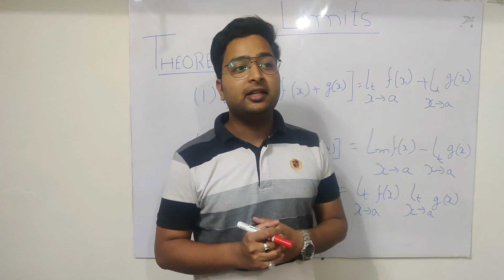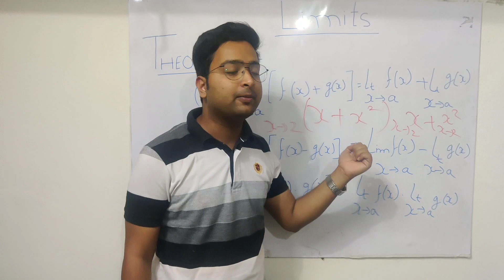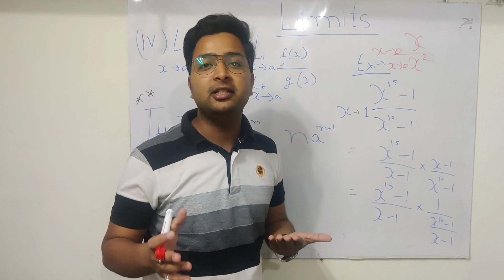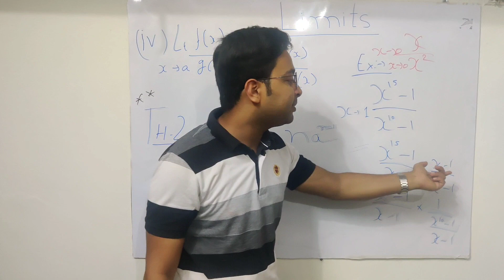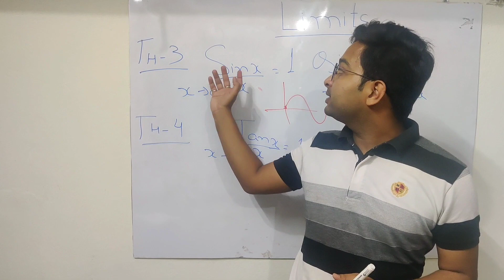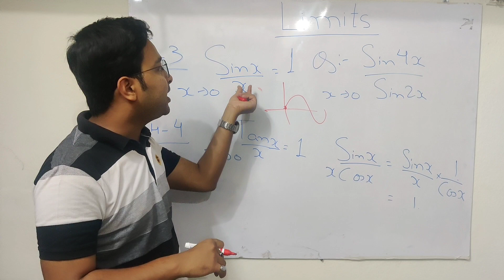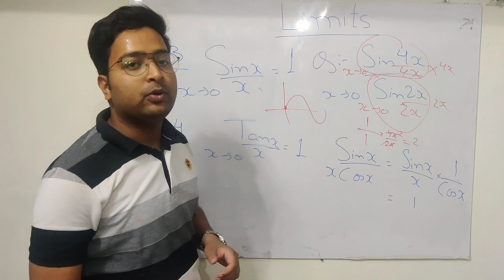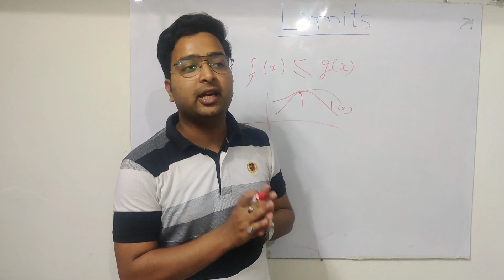Theorems of limits with formulae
This video covers all the theorems of limit .. properly explained..with examples.